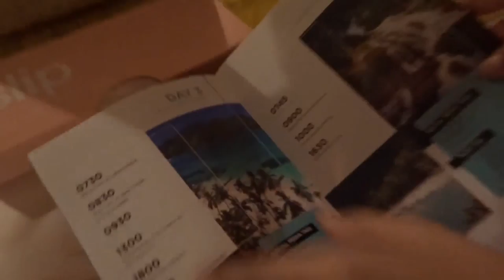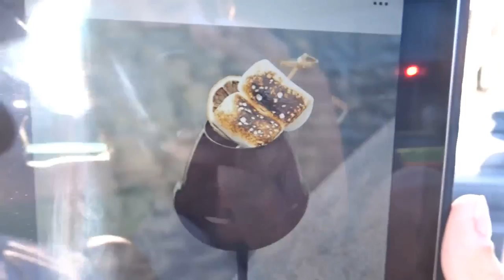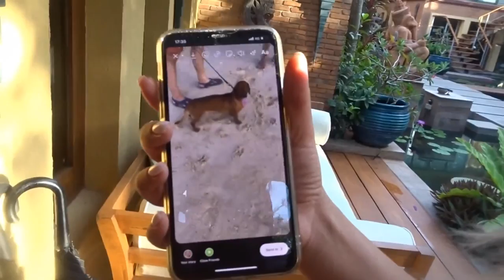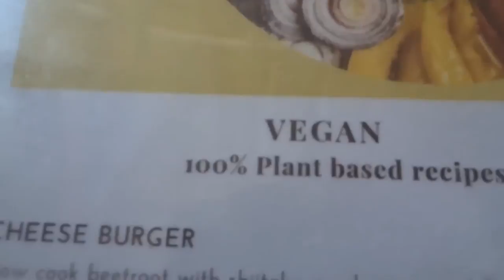Herbert Twins - TRAVEL WITH US/ THAILAND VLOG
We spent a week in a Ko Samui, Thailand  and it was so magical. Enjoy babies xx
villa - @upniduniya
outfits- @Andi_bagus, @lioness_official, @iamgia

Reneeh27
Eliishaxx
"Herberttwins"